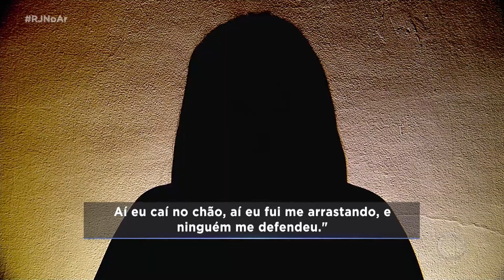Polícia encontra desmanche em Senador Camará | RJ No Ar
Fale com a Jornalismo da RecordTV Rio